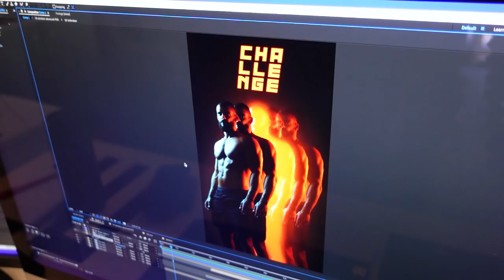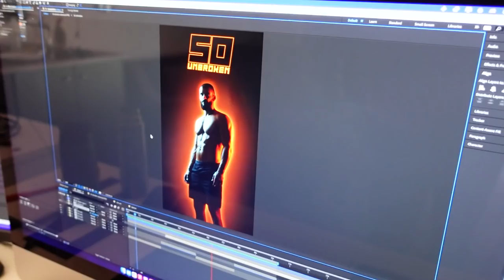PROGRAM TRENINGA ZA SNAGU (NAPREDNI) KOJI TRENUTNO KORISTIM I VAŽNE NOVOSTI VLOG 5